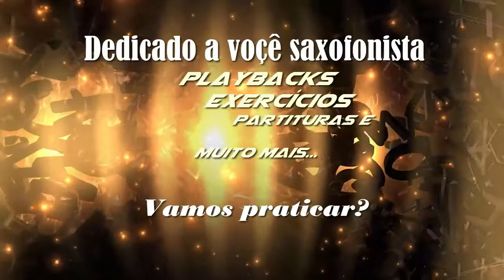SAX NA VEIA Intro